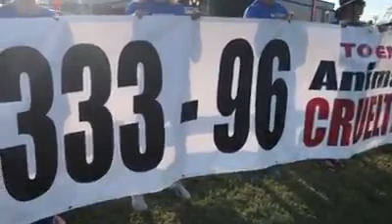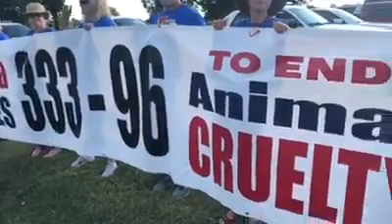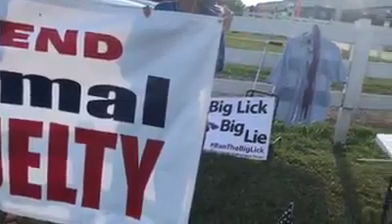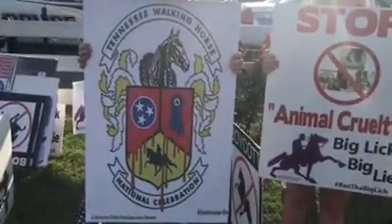America Says: "NO MORE "BIG LICK" ANIMAL CRUELTY" - Protest At TWH Celebration - Sat., Aug. 31, 2019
Native Tennessee MTSU ( Middle Tennessee State University) Horse Science Professor Equine Vet Dr. John Haffner says the "Big Lick" is "Animal Cruelty" - "It is a pain induced gait - a business based on the suffering and pain of horses."

MTSU has the largest enrollment of any public university in the State of Tennessee.  It is located at Murfreesboro, TN which is 25 miles from Shelbyville, TN